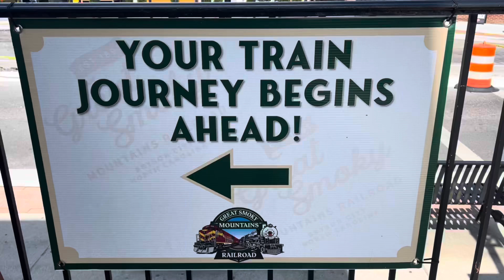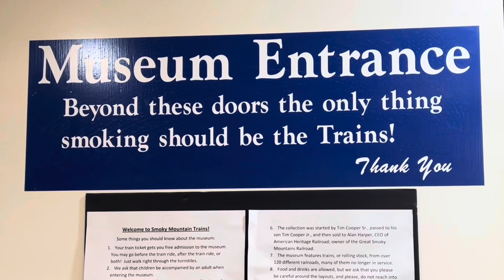A Great Smoky Mountain Railroad Experience!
Friday, May 24, 2024, we had a great time on this classic tour and museum.  It was slightly disappointing to learn the steam engine was out for maintenance, but Tim the Story Teller made up for it!
The breathtaking beauty of the scenery we experienced cannot be fully caputured in this video.
I'm so grateful for all the staff that makes these trips possible.  It's really a wonderful way to experience the area.